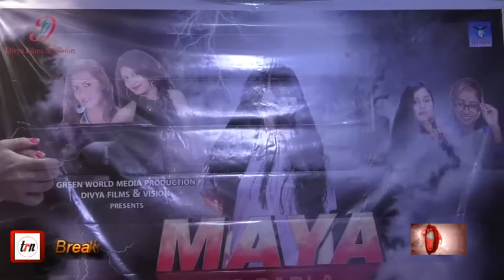Mahurat Of The Hindi Film "MAYA Ka Badla" With B.S. Ali, Suraj Bharti And Star Cast